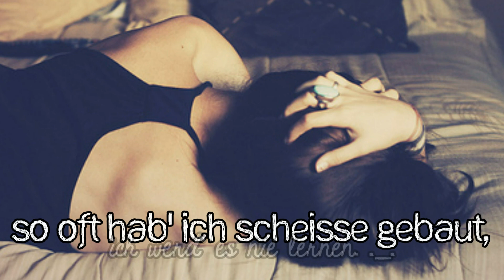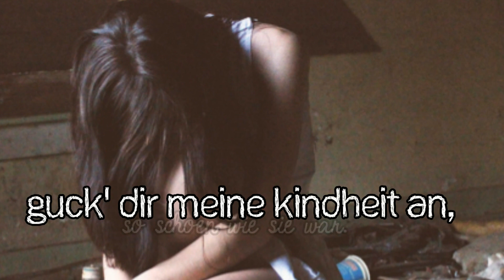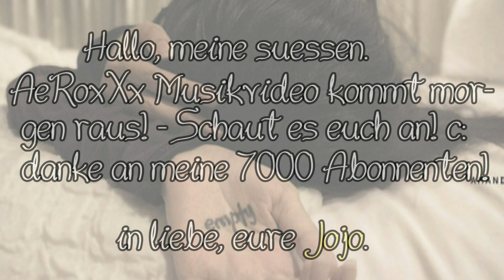» Egal, wie schnell man weg läuft, der Schmerz holt ein immer wieder ein.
- - - wichtige - informationen. - Lesen, okay? :) - - -
Nach längerer Zeit, habe ichs endlich mal geschafft, ein video zu machen!
was ich zu dem video sage? der 2, Anfang passt irgnedwie nicht. :/
Mir ist erst am ende aufgefallen, das der nicht passt - sorry! ;o
Beduetung: Jip.
Lied: Reen feat. AeRoxXx - was wäre wenn?
Anfänge: beide selbst rausgeschnitten! Bei verwendung, bitte erst fragen & mich in die infobox verlinken! (aus One tree Hill)
Programm & Bilder: steht auf meinem KANAL!
Schriften: wer sucht, der findet. ;*
Mhm, ja. es ist grade nicht alles einfach. aber irgendwie bin ich auch zufrieden - ach was weiß ich. :/
ich liebe euch, eure Jojo.
#41 - Favoriten (heute) - Unterhaltung